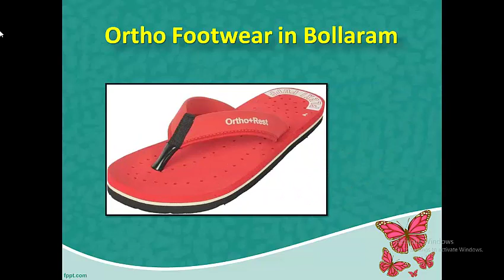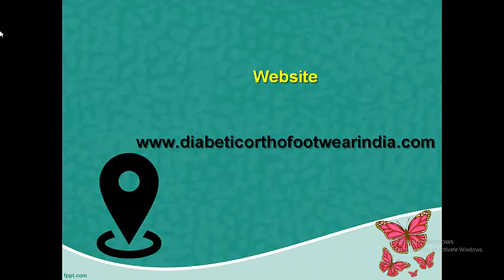Ortho Footwear in Boyenapally, Ortho Footwear in Bollaram – Diabetic Ortho Footwear India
Diabetic Ortho Footwear India Is one of the best footwear Store  in   Hyderabad, India. Choose from wide range of Diabetic shoes, footwears, Sandals and Chappals  for Men and women at best Prices. Great discounts.